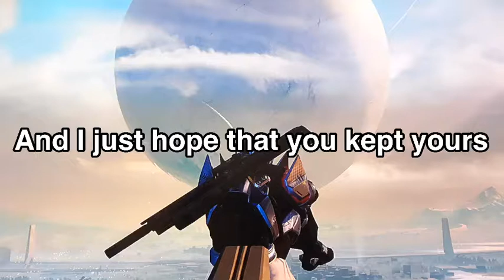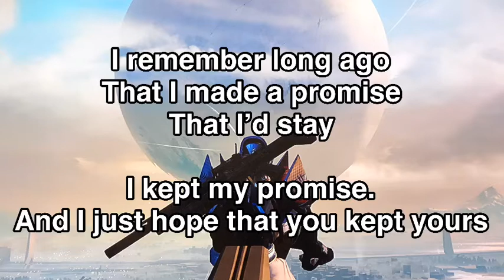Promise (Gabe only)